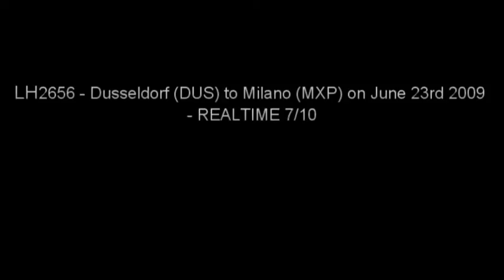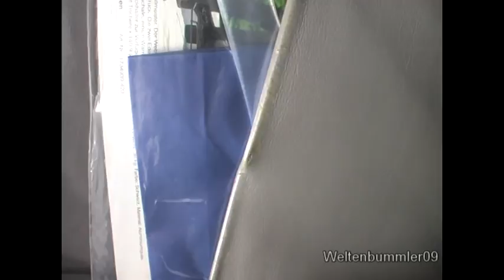LH2656 Dusseldorf (DUS) - Milano (MXP) on June 23rd 2009 - Canadair 700 - REALTIME 7/10